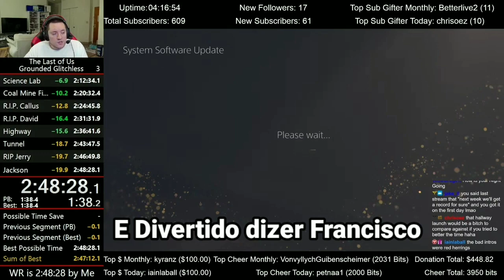Anthony caliber fala que e divertido dizer meu nome hahaha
Eu Sou Speedrunner de The Last of us Left Behind The last of us 2, É Sou Recordista Mundial de The last of us, Faço também desafios nos Jogos como God of war, The last of us, Resident evil, Uncharted É Etc...

Faço Tutoriais de estratégias de Speed runs, É também Tutoriais de bugs...

Faço Live praticamente Todos os Dias!

Sejam Todos Muito Bem Vindos ao meu Canal Humilde Obrigado :)